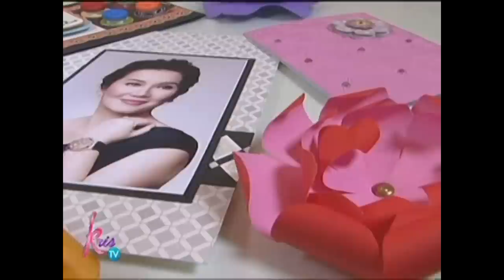Kris TV: Kris enjoys making her own card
Kris Aquino discovers new ways in making a personalized card.